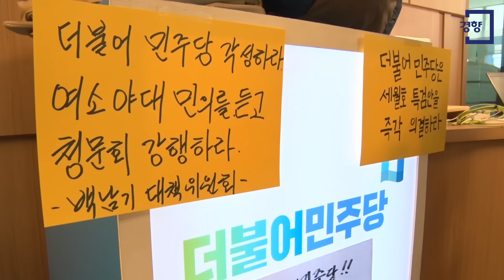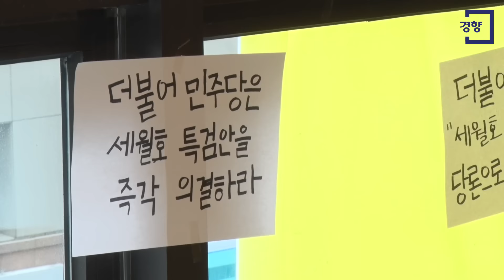[경향신문] “국민의 목소리를 들어라” 세월호 유족과 백남기 대책위, 더민주 당사 점거농성 돌입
세월호 가족협의회 6명과 백남기대책위가 25일 오전 9시 서울 여의도 더불어민주당사에서 점거농성에 들어갔다. 이들은 “세월호 진상규명 당론으로 채택하라, 특별법을 개정하라” “백남기농민 청문회를 실시하라”는 현수막을 걸었다.

유경근 세월호 가족협의회 집행위원장은 이날 자신의 페이스북에 “조금 전 09시에, 준형아빠, 준영아빠, 애진아빠, 경빈엄마, 승묵엄마, 생존자 김성묵 씨등 416가족협의회 가족 6명과 416연대, 백남기대책위 등 20여명이 공동으로 여의도 더불어민주당 당사를 점거하고 농성을 시작했다”며 “27일 전당대회 후 당지도부가 특별법개정, 특검의결, 선체조사보장에 대한 확답을 내놓을 때까지 단식농성을 한다”고 알렸다.

유경근 위원장은 “더민주 당사 농성자들의 요구사항은 ‘더불어민주당은 세월호 진상규명을 당론으로 채택하라’ ‘더불어민주당은 세월호 진상규명 특별법을 즉각 개정하라’ ‘국회의장은 세월호 특검안을 직권상정하라’ ‘더불어민주당은 백남기 농민 청문회를 실시하라’ 등이다”라며 “이날 오전 11시 더불어민주당사 5층에서 기자간담회를 열겠다”고 말했다.